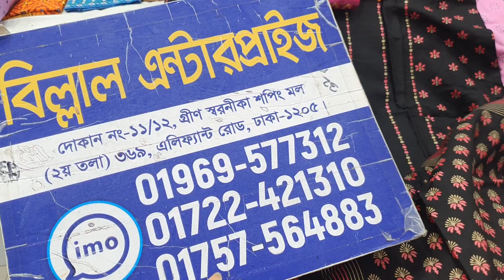নতুন ডিজাইনের রেডি কুর্তি ওয়ান পিছ কিনুন।